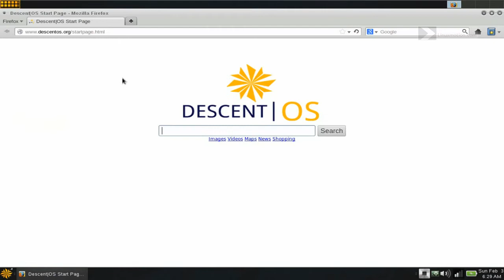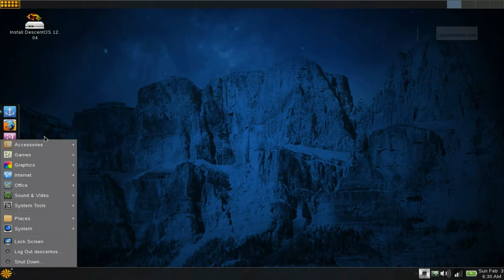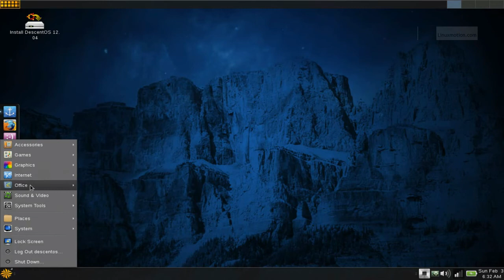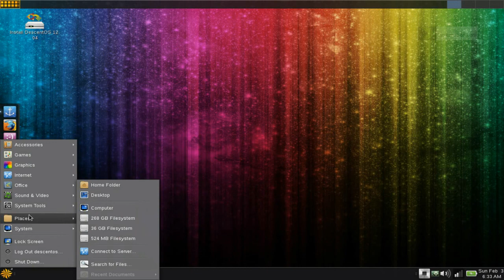DecentOS 3.0.2 - Quick Look